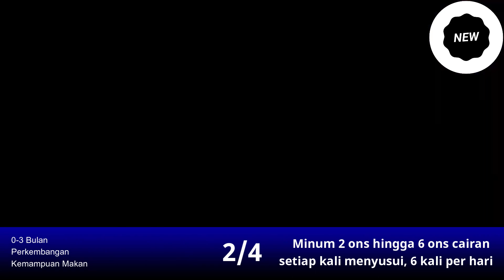Kemampuan ORAL MOTOR / MAKAN / MENGUNYAH Usia 0-3 Bulan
Kemampuan tumbuhkembang ORAL MOTOR / MAKAN / MENGUNYAH Usia 0-3 Bulan

00:06 Lidah bergerak maju dan mundur untuk menghisap
00:14 Minum 2 ons hingga 6 ons cairan setiap kali menyusui 6 kali perhari
00:26 Menghisap dan menelan dengan baik saat menyusui
00:44 Bantu bayi berada di jalur yang benar

Jika ada request konten lainnya, tulis di kolom komentar ya !!! :)))

For bussines, collabs etc:
Solo, Indonesia

dr. tiwi tumbuh kembang anak,